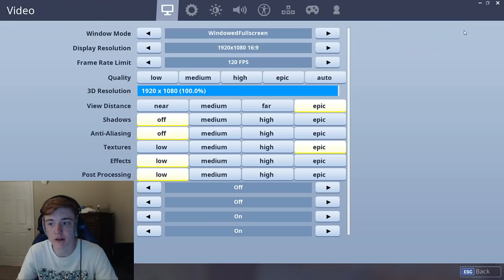So i 1v1'ed my trash talking brother in Fortnite...AND THIS HAPPENED!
this is a 1v1 between my "trash talking brother" and me!

200 LIKES would be NICE ;)

ENHANCE YOUR GAME PLAY! USE CODE "Tuski" (KONTROL FREEKS)